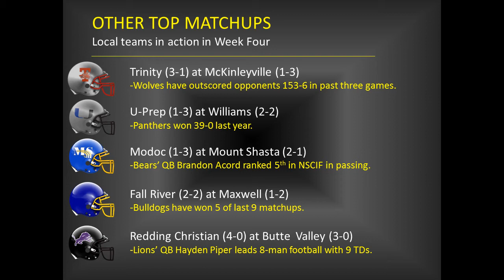Foothill-Shasta rivalry headlines games of week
Record Searchlight sports reporters T.J. Holmes and Thomas Lawrence break down the high school football Games of the Week, featuring Foothill at Shasta.